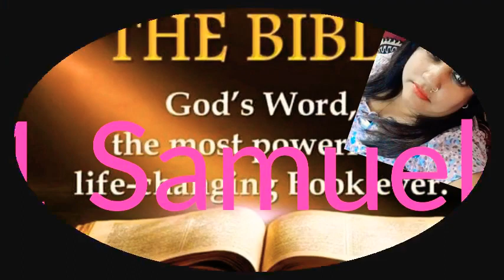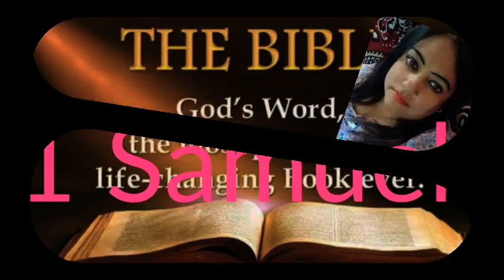1 Samuel Hindi chapter 10 ➕ The Holy Bible ➕ Reshma Sharma Lautoka Fiji 🇫🇯 ➕